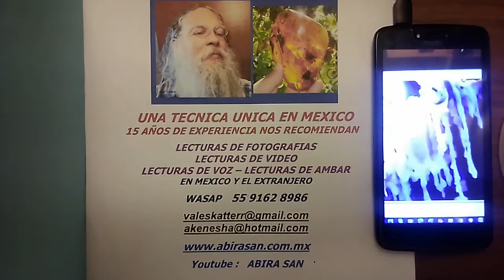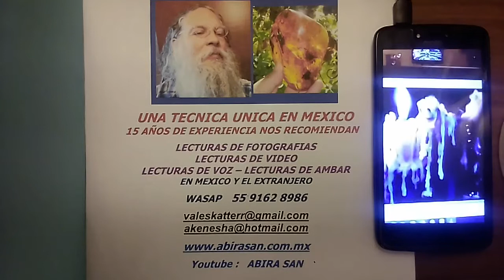FUE ENCARCELADA 9 AÑOS SIENDO INOCENTE 1a PARTE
CUAL FUE LA CAUSA ESPIRITUAL PARA QUE ELLA PASARA 9 AÑOS EN PRISION SIENDO INOCENTE